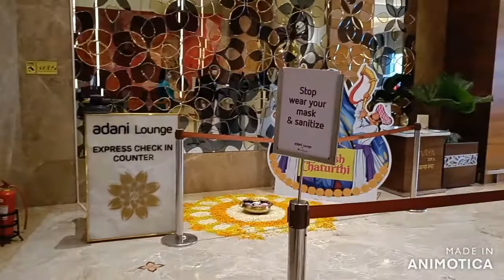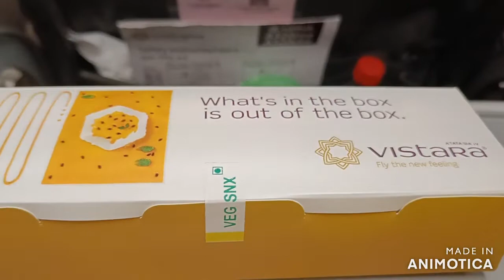TRAVEL VLOG PART I | VLOG 49 | NEETA SIKKA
Travel tour after 2 yrs to meet my loved ones, uss shahar ki sair jaha hamare life ka kaafi samay beeta, saath main kaafi shopping. Aane walae vlogs main bhi travel rahega, toh banae rahiye mere saath.